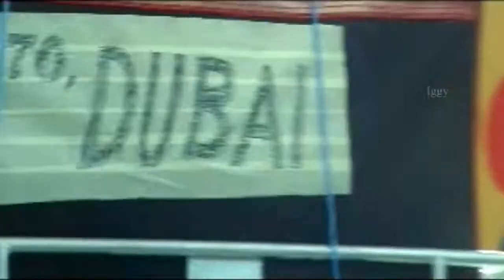Thevara Theruvilinnu - Pulivaal Kalyaanam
Film: Pulivaal Kalyaanam (2003)
Lyrics: Kaithapram
Singers: Afsal, MG Sreekumar

Malayalam